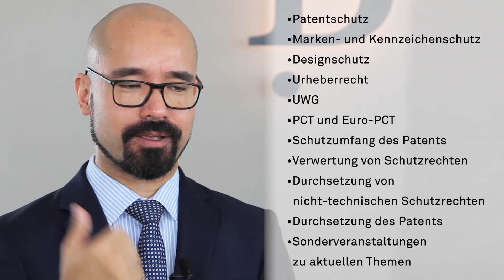IP Akademie: Neues Seminarprogramm 2019 - 2021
Registrieren Sie sich online für die Teilnahme an der IP Akademie, unserem zweijährigen Seminarprogramm mit praktischen Tipps und Übungen

START
Einführungsveranstaltung: "Gegenstand der Immaterialgüterrechte", RA Prof. Dr. Alexander v. Mühlendahl, J.D., LL.M. (ehem. Vizepräsident EUIPO)

Die IP Akademie verschafft Ihnen einen umfassenden Einblick in sämtliche Gebiete des Gewerblichen Rechtsschutzes. Neben den theoretischen Grundlagen legen unsere erfahrenen Referenten besonderen Wert darauf, Ihnen wertvolle Anleitungen für Ihre tägliche praktische Arbeit zu vermitteln.

Die Teilnehmer der letzten Staffel zertifizieren die Vorträge als praxisorientiert & kompetent:

„Tolle Vorlesungsreihe, sehr praxisorientiert, selten so hochkarätige Referenten erlebt.“

„Diese Vorlesungsreihe deckt alle Bereiche des gewerblichen Rechtsschutzes ab. Gute Organisation und hilfreiche Unterlagen zum Nachschlagen runden das Angebot ab.“

„Die Idee und Ausführung der IP Akademie sind unglaublich gut. Für mich als Inhouse Patentanwalt ist es eine sehr gute Möglichkeit, meine Kenntnisse gezielt aufzufrischen.
Die Themen sind spannend und die Referenten könnten nicht besser sein! Die Aufzeichnung der Vorträge schätze ich sehr, da ich dann zeitlich nicht gebunden bin und auch unterbrechen kann.“

THEMEN
– Patentschutz
– Marken- und Kennzeichenschutz
– Designschutz
– Urheberrecht
– UWG
– PCT und Euro-PCT
– Schutzumfang des Patents
– Verwertung von Schutzrechten
– Durchsetzung von nicht-technischen Schutzrechten
– Durchsetzung des Patents
– Sonderveranstaltungen zu aktuellen Themen
– Tipps & Tricks zur Vorbereitung auf die EQE und Pre-EQE, u. v. m.

... begleitet von praktischen Übungen und einem simulierten Gerichtsverfahren (Moot Court).

Mit unserem Erinnerungsservice per Mail oder SMS verpassen Sie keine Termine mehr, denn wir geben Ihnen immer rechtzeitig vor der nächsten Veranstaltung Bescheid.

Sie entscheiden für jede Veranstaltung separat, ob Sie vor Ort präsent sein möchten, per Online-Live-Streaming teilnehmen oder ob Sie das Seminar einfach zu einem späteren Zeitpunkt auf unserer Website ansehen.